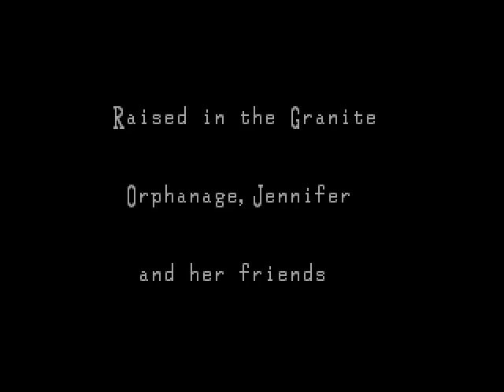Clock Tower - Introduction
First in the new Horror Hour segment is Clock Tower, a game for the SNES released in the mid-nineties. The player must guide fourteen-year old Jennifer through a unsettling mansion while avoiding death at the hands of the murderous Scissorman.